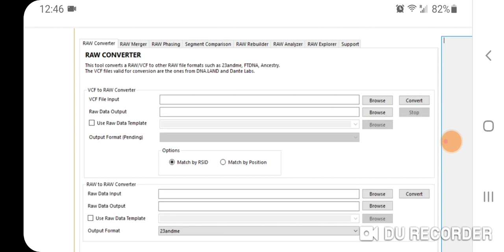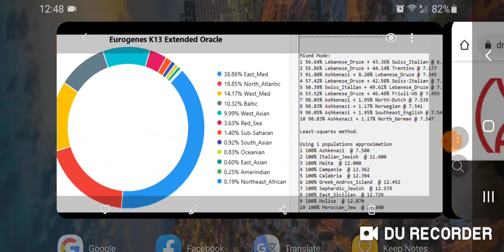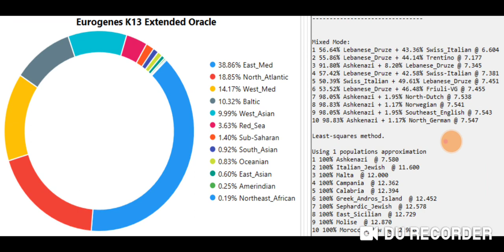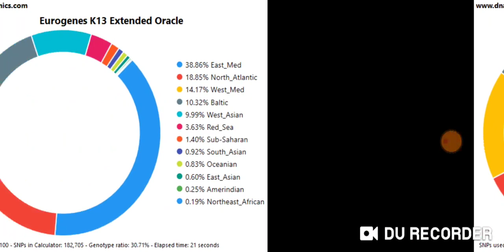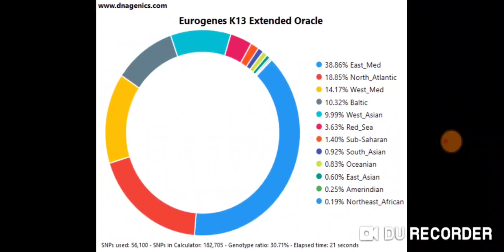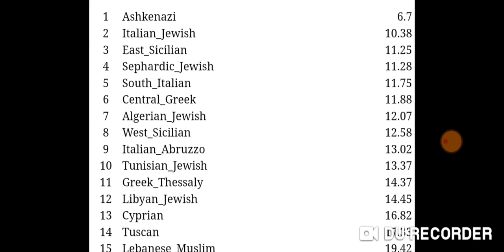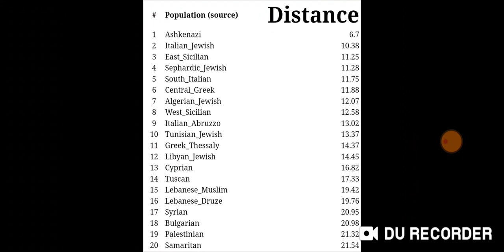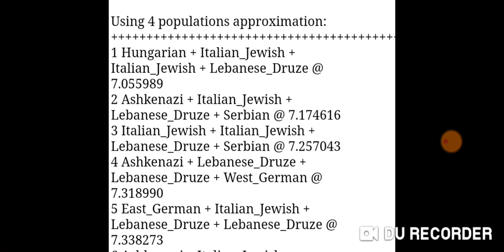AncestryDNA To 23andMe Conversion Results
I converted my AncestryDNA file format to 23andMe using the DNA Genics DNA Kit Studio Raw Converter Tool. I then ran the results with Eurogenes K13 Extended Oracle in DNA Genics Admixture Studio, Eurogenes K13 in GEDmatch, Eurogenes K13 Updated in Vahaduo and MyTrueAncestry. The 23andMe conversion gives me more East Mediterranean and increases my Lebanese_Druze and makes me closer to Italian_Jewish. I also get more Amorites and Canaanites and Semites in the MyTrueAncestry Ancient Sample Breakdown. Samaritan shows up in my top 20 in GEDmatch. Not saying that the 23andMe version is more or less accurate than the original AncestryDNA data but just wanted to share the results.